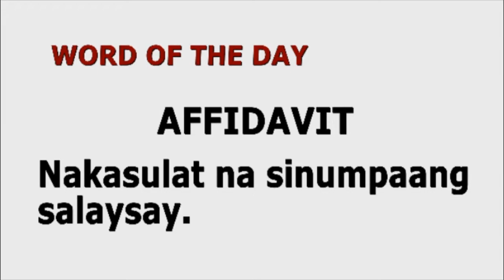WOTD | Affidavit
Ang “Affidavit” ay isang nakasulat na sinumpaang salaysay.

Alamin ang iba't ibang termino sa usapang legal kasama si Atty. Mel Sta. Maria sa Relasyon.